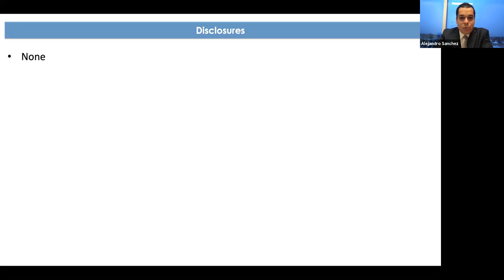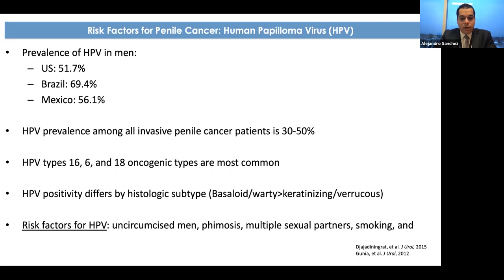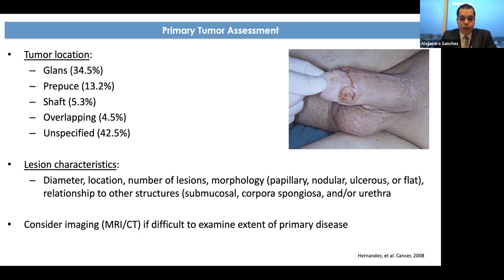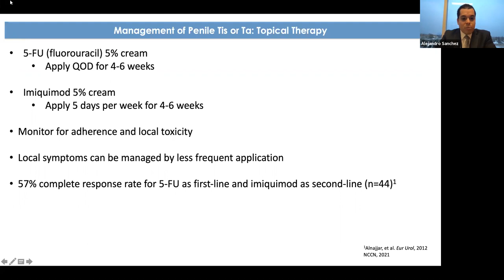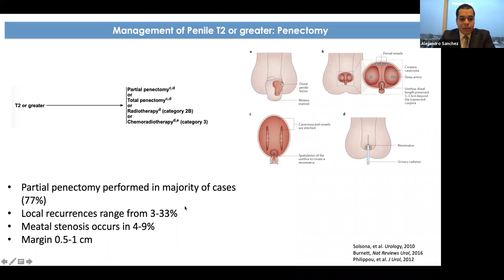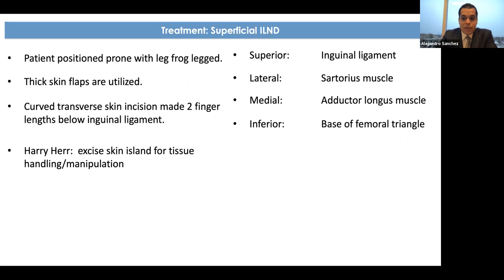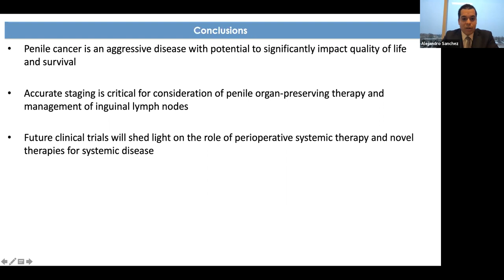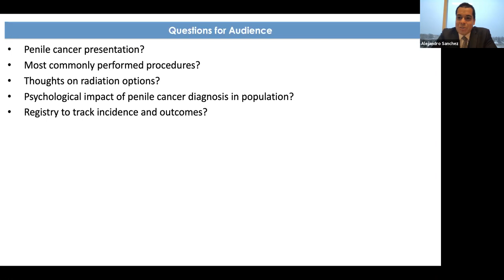IVUmed VVP: Penile Cancer with Dr. Alejandro Sanchez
Dr. Alejandro Sanchez of Huntsman Cancer Center presents a lecture on prostate cancer to IVU's partners in Uganda.